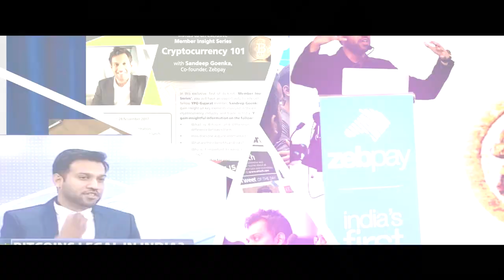#13 Marathon - One of the biggest Nasdaq listed bitcoin miner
Fred Thiel, CEO of Marathon Digital Holdings (NASDAQ: MARA) joins the show to discuss investing in bitcoin mining stocks vs directly buying bitcoin, the impact of China's bitcoin mining ban, why bitcoin mining companies are making windfall profits right now. We also discuss the Bitcoin Mining Council, his visit to the Bitcoin Miami conference, Marathon's controversial decision to signal a bitcoin block as OFAC compliant and lots more.

Chapters
00:00 Introduction
01:00 Your background and your journey becoming the CEO of Marathon
13:04 What is the main product that Marathon offers to investors
15:20 When did you get listed on Nasdaq and what's the current market cap
16:15 How does Marathon compare with other US bitcoin miners
18:44 Any non-US miners you compete with
20:01 Are bitcoin mining stocks more volatile than bitcoin
21:52 How have you achieved one of the lowest mining costs
23:33 How long do you think the windfall due to China bitcoin mining ban is going to last
26:39 Is the current windfall period for miners reflected in your stock price
32:54 How did the Bitcoin Mining Council start and what's the purpose
37:56 Your opinions on Bitcoin PoW vs Ethereum's PoS
43:23 Your comments on Marathon's signalling of a block as OFAC compliant
46:30 How was Bitcoin Miami and what were the key takeaways
51:32 How can people find you and find Marathon